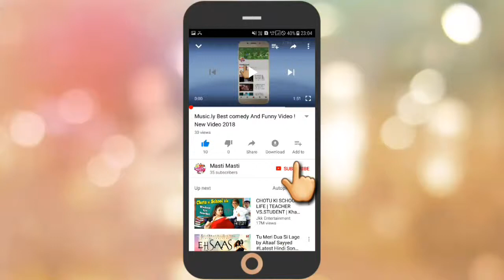The Best Of Popular Comedy Music.ly India of August 2018 !! The Best Musically Compilation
Best popular Music.ly comedy & funny video 2018...

Also, discuss our favourite Music.ly musers in the commend box below ,

We published new video for every day